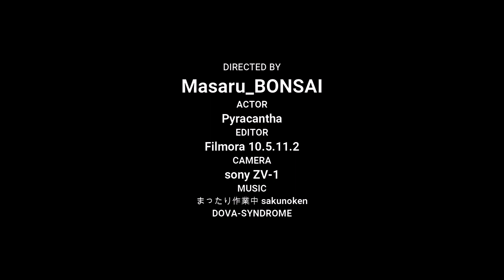なぜ真冬に葉刈りをするのでしょうか？ ピラカンサ Pyracantha. 2022.2.5